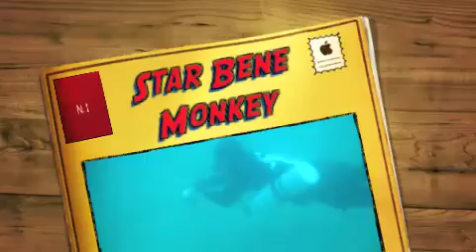STAR BENE DIVERS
Centro Pordenonese Sommozzatori
Luogo Immersione :LAGO CASTEL DI GODEGO
Tipo immersione : Riprese video corso Essentials of tech UTD
Divers :Fabio
Riprese Video : Marco e Paolo
Regia :) : Fabio